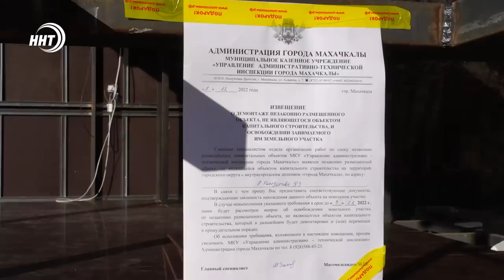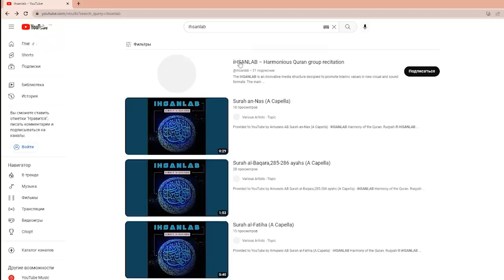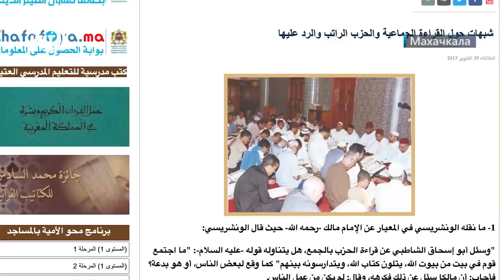Новости Дагестана за 1.12.2022 год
Построенное днем, снесут ночью. Новый градоначальник  распорядился убрать кофейню в центре Махачкалы.

Вместимость более тысячи тонн.  В Табасаранском районе построили новое овощехранилище.

Открытый кубок Южного Дагестана. О соревнованиях по грэпплингу которые прошли в селе Хучни расскажем в спортивном блоке новостей.